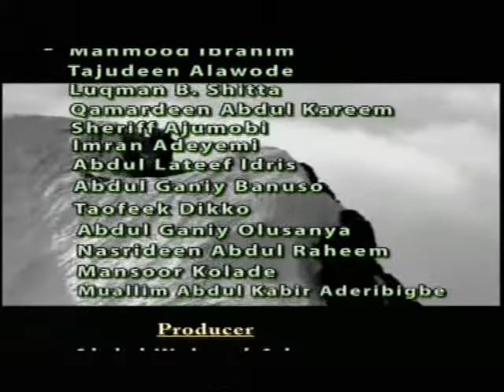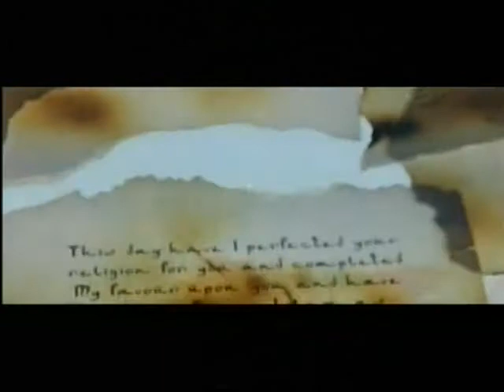AHMADIYYA MUSLIM JAMAAT NIG. TAFSIR-UL-QURAN ON ISLAMIC CIVIL LAW BY Dr. Abdul Majeed Hassan Bello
AHMADIYYA MUSLIM JAMA'AT NIGERIA, LAGOS STATE. RAMADAN TAFSIR 2011 AT OJOKORO